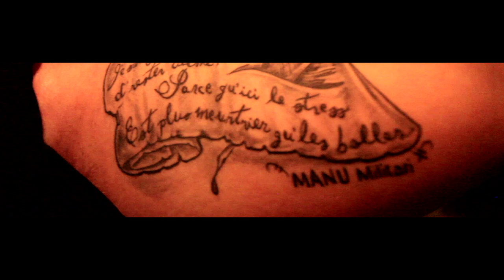Manu Militari // Teaser DVD Crime d'honneur a Québec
Manu Militari
DVD Crime d'honneur a Québec - Sortie le 29/01/2013.
Réalisé par Sef Nait pour Iceland Film
Mixé Par Hubert Perrault